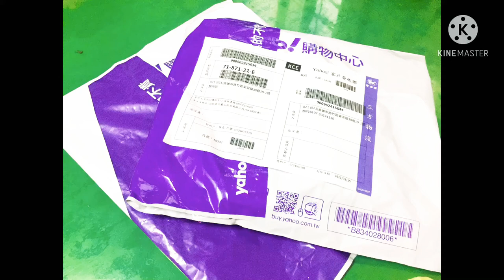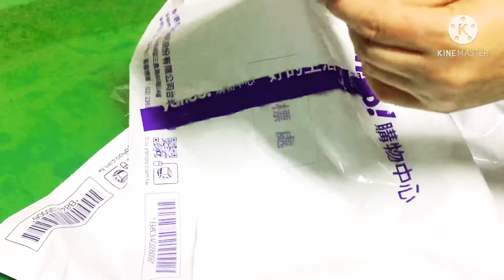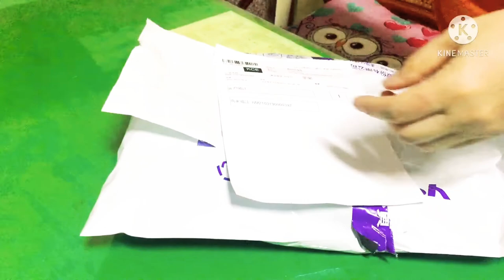Unboxing//guess what’s inside //gcoms siargao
Hope u do like my video and if haven’t subscribe pls do subscribe now and click the 🔔 button so that you will get notify for my next upload video thanks so much